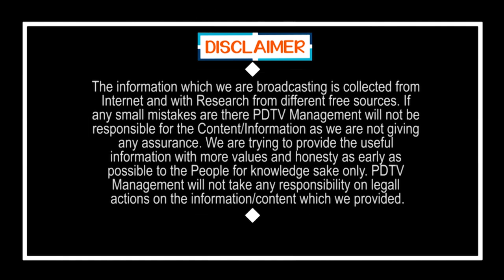Comments on Dharmana issue | ధర్మాన వ్యాఖ్యలపై కామెంట్స్